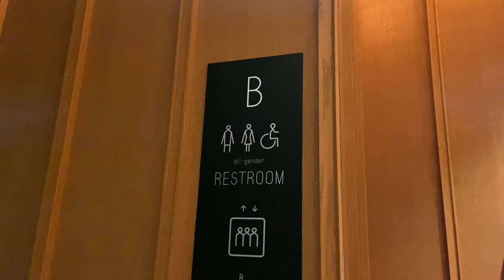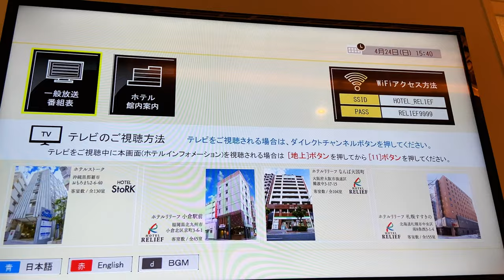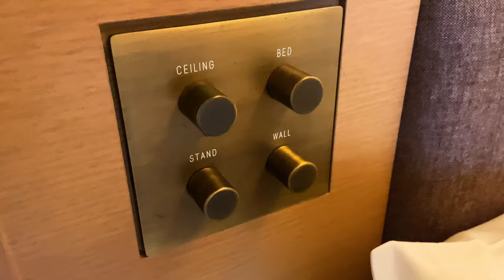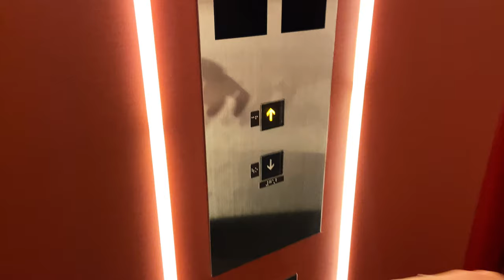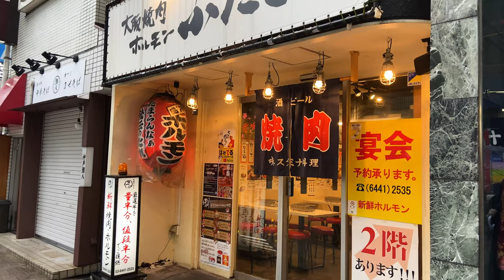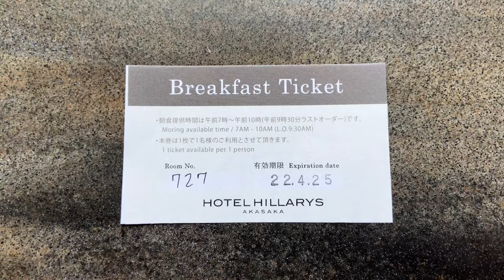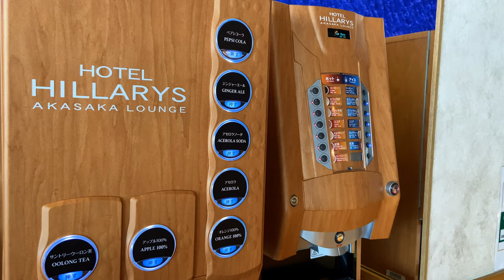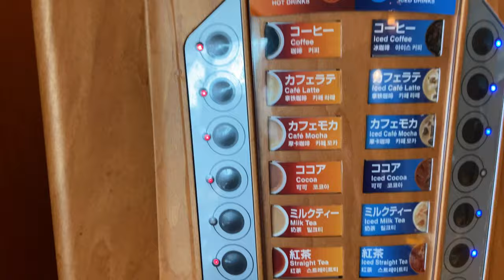Stay at $31「Japan × Future」Design Hotel Experience in Tokyo🏯 | HOTEL HILLARYS AKASAKA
This time, I stayed at "HOTEL HILLARYS AKASAKA", a hotel full of Japanese style with the theme of Japanese and future.
Impressive with the half-timbered building that suddenly appears in the downtown area, this hotel is unified with wood and warm-colored lights from the exterior to the ceiling and interior of the room, and has a design that feels like Japan. In contrast, the hotel is exactly the theme of the hotel, with its corridors as if warped by a spaceship and open lounges that give a futuristic impression.
Despite the price of $ 31USD (¥ 4039), there are many elements such as a large communal bath with a sauna on the top floor, breakfast where you can enjoy various kinds of food such as Japanese, Western and Italian, as well as design and comfortable stay.
It is located between Akasaka Station and Akasaka Mitsuke Station and has excellent access, and because it is close to the downtown area, it is one of the attractions that you do not have to worry about eating places 👍

If you have the chance, please try to stay!

Room: Double Room with Breakfast
Number of persons: 2 adults
Amount: $ 31 USD per person
Check-in time: 15:00~

・SUKIYAKI Travel - Male exclusion zone🚫🙅‍♀️ Capsule Hotel Experience FEMALE ONLY 🚺 Shinsaibashi Cargo カプセルホテル 心斎橋カーゴ
・SUKIYAKI Travel - BEST Capsule Hotel Experience FEMALE ONLY👱‍♀️🌺 in Okinawa, Japan🇯🇵 ReTIME カプセルホテル リタイム 沖縄
・Travel Alone Idea - Auto-Reclining Bed Capsule Hotel in Japan 😪🛌 The Millennials Shibuya Tokyo カプセルホテル ザ・ミレニアルズ渋谷 東京

00:00 Opening
00:27 Hotel details
00:47 Check-in&Lobby
01:15 Room tour
06:37 SPA
07:09 Dinner
08:59 Breakfast
11:08 Check-out